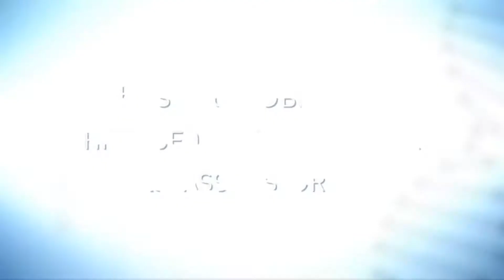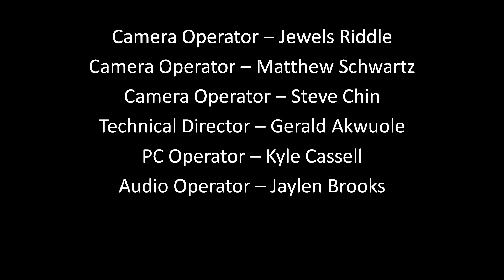PTV News -- December 1, 2016